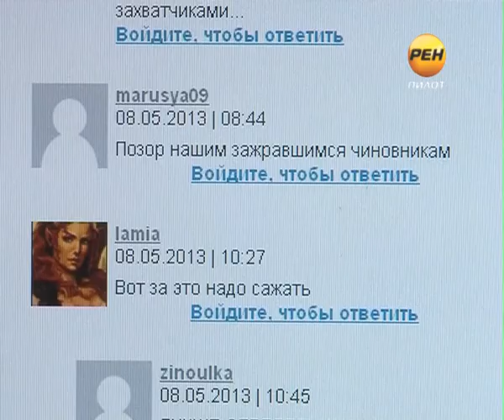2013-05-20 Ничего не забыто?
Вместо благодарности и памяти о героях, разбитое корыто. Так жители областной столицы сегодня именуют Пантеон Памяти. Спешно открытый к 70-летию освобождения Калинина мемориал не сумел простоять и двух лет. В сооруженной в 2011-ом году ротонде уже отваливается лепнина, крошатся под ногами гранитные ступени. О завершении строительства второй очереди памятника, по всей видимости, речи вообще не идет.